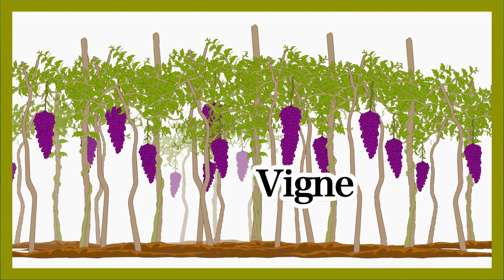Plus d'information - Jésus est le vrai cep - Langue des signes biblique burundaise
Jésus est le vrai cep - Jean 15:1-8